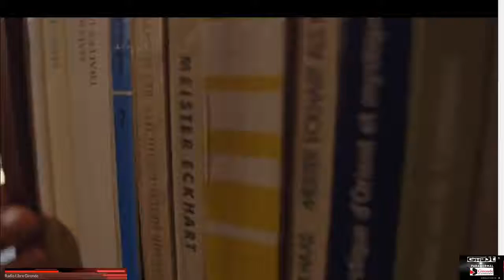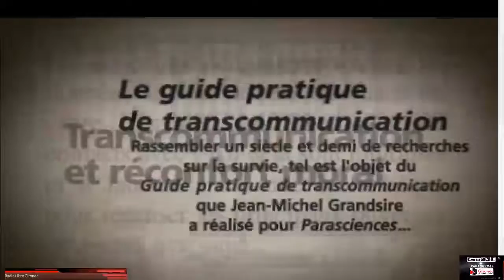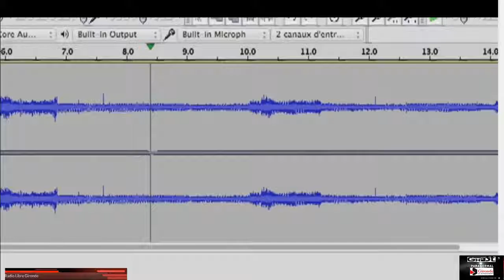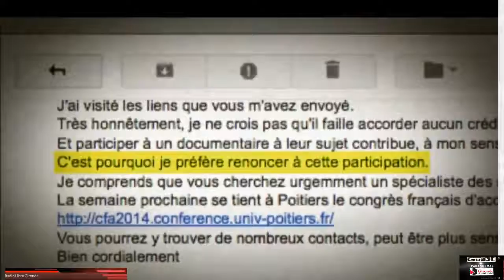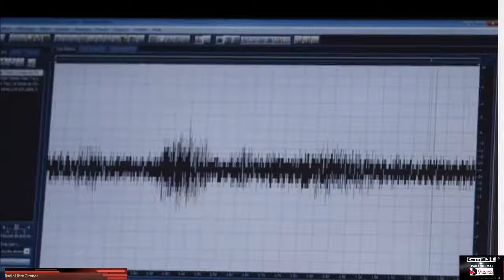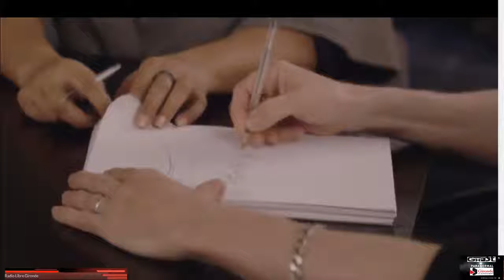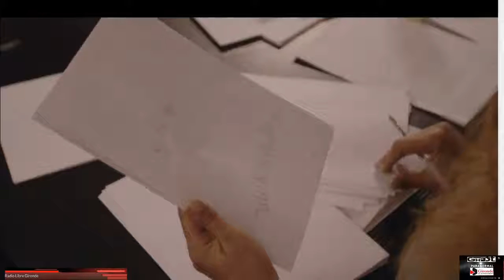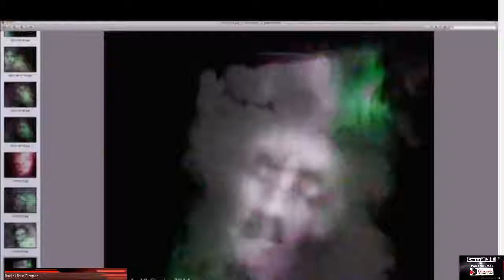PARANORMAL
Vos dons servent à améliorer le matériel et logistique
et à diffuser Ghost Adventures
Pour verser un Don :
Aprés avoir cliquez sur un lien veuillez cliquer sur passer l'annonce et la vidéo apparaitra
bonne lecture
Tous les jours en direct 24/24 7J7
•Suivez l’actualité en continu,
RLG